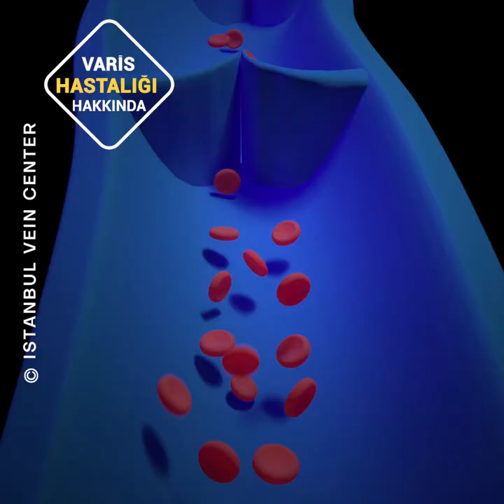About Varicose Disease #1 - Assoc. Prof. Dr. Ahmet Arnaz | Istanbul Vein Center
Get back Your Beautiful Legs!

In order to watch our videos with subtitles in your own language, you can select the language you want from the automatic translation section after activating the subtitle feature on the YouTube channel you are on. So you can watch our videos with subtitles in your own language. enjoy watching.